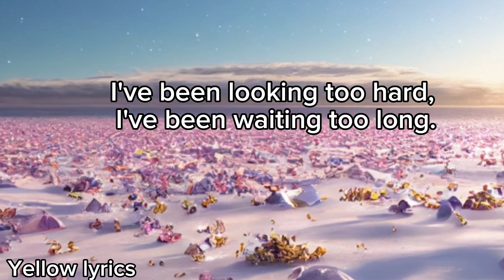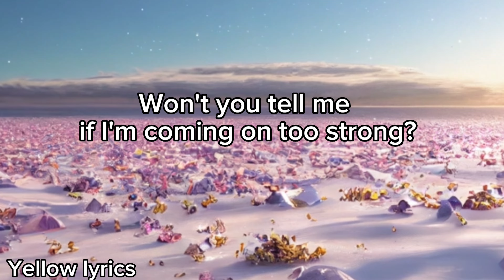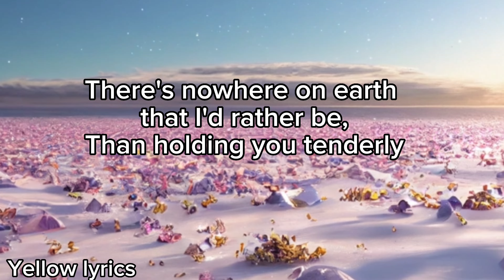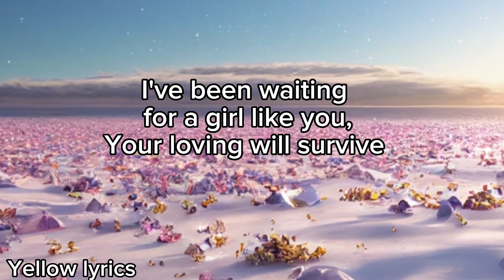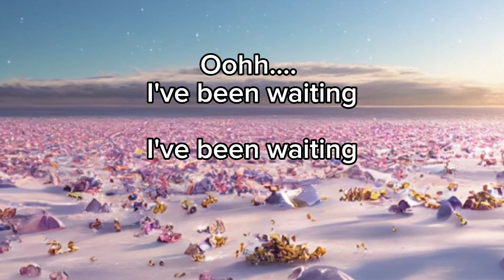Waiting For A Girl Like You - Foreigner (Lyrics)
Song : Waiting For A Girl Like You
Artist : Foreigner